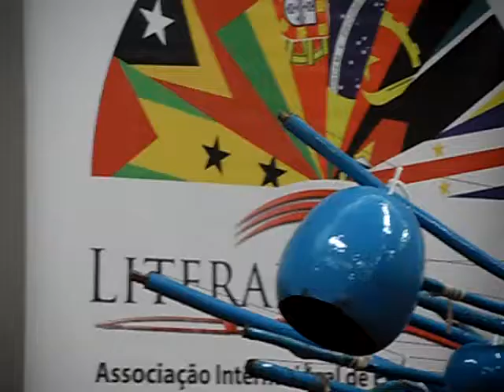Literarte em Salvador - apresentação de Marcus Assumpção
Talentosíssimo músico, o conheci em Genebra, na Suíça, em 2013, durante o Salão do Livro... reencontrei agora, em Salvador, na festa da Literarte.